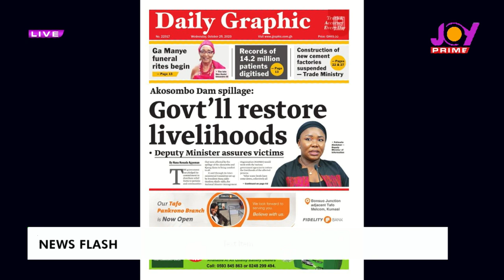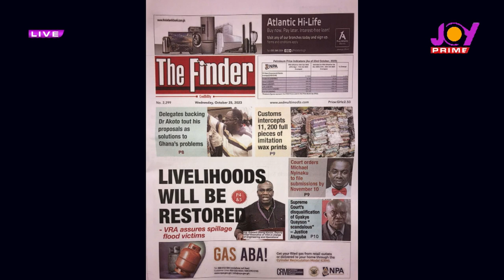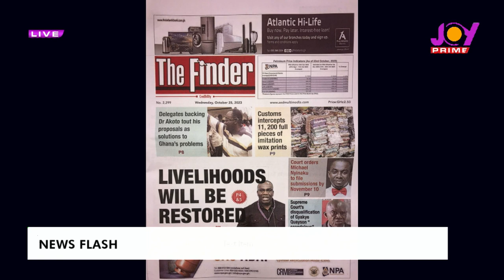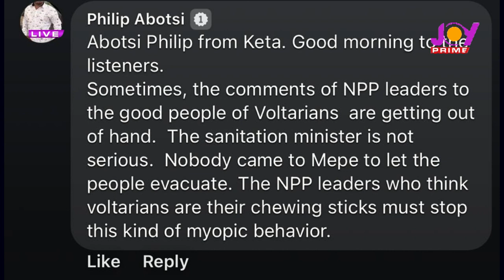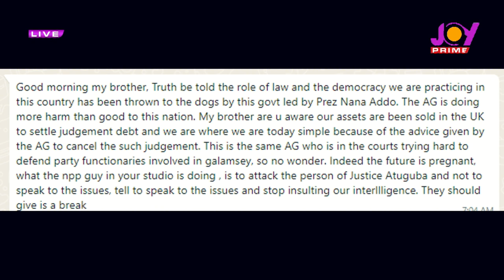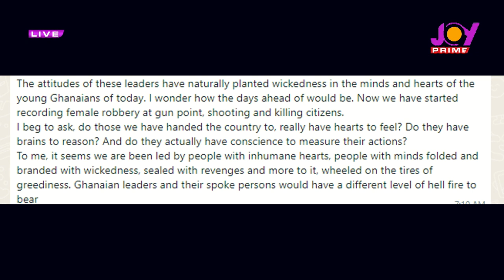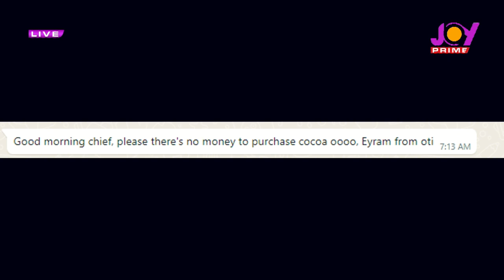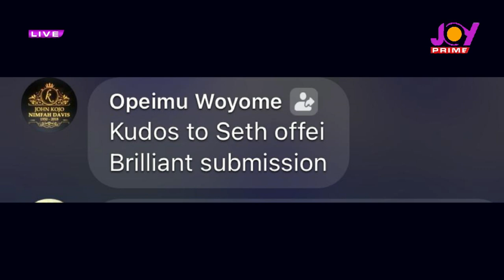Supreme Court judgement on Gyakye Quayson scandalous - Atuguba // News Flash (25-10-2023)